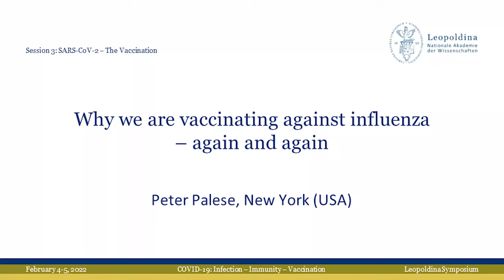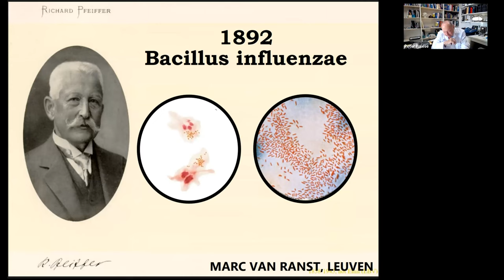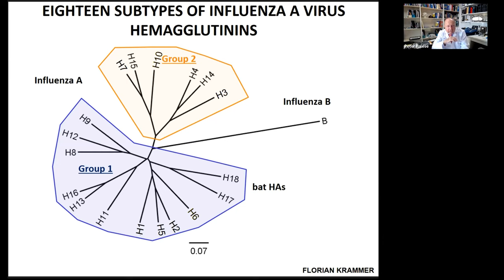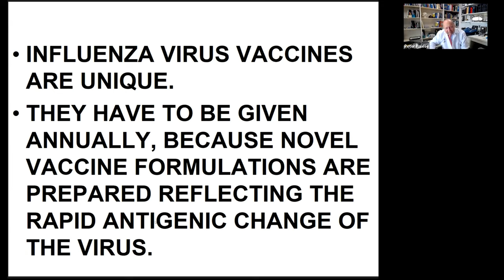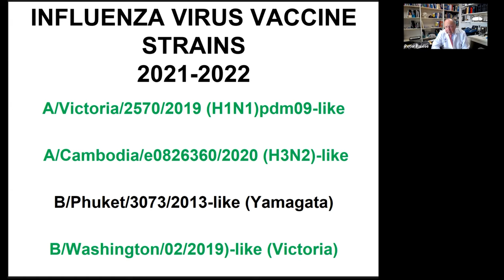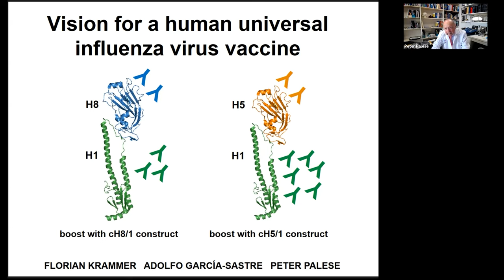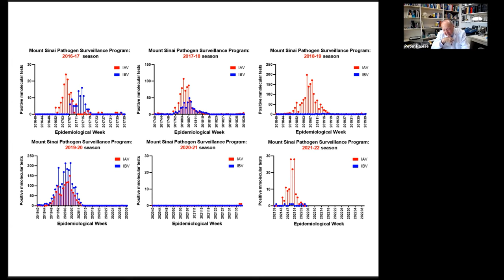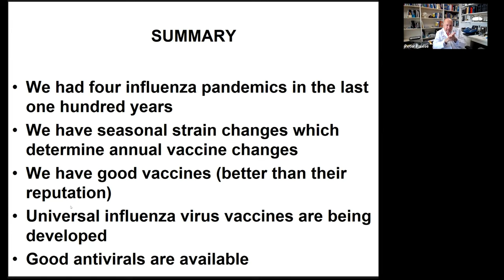Covid-Symposium: Why we are vaccinating against influenza – again and again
Leopoldina-Symposium: "COVID-19: Infection-Immunity-Vaccination", 4 to 5 February 2022

The COVID‐19 pandemic is a societal challenge in which scientific questions from many fields play a central role. In order to discuss the current state of the scientific basis of infection, immunity and vaccination within the Leopoldina, and to point out possible new directions of thrust, an online symposium was held on February 4 and 5, 2022. Therein, each topic was presented in short lectures by experts and discussed with the colleagues.

Topic: „Why we are vaccinating against influenza – again and again“
Peter Palese ML, Microbiologist, Icahn School of Medicine at Mount Sinai, New York (USA)

ML= member of the Leopoldina